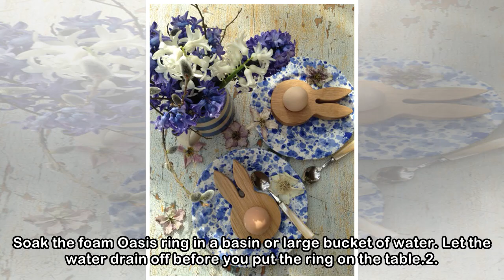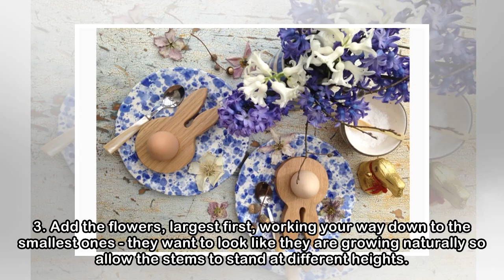Willow Crossley's Easter table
Watch florist Willow Crossley teach how to create the prettiest, wild and garden-like centrepiece for your Easter table...What you'll need• 1-2 Oasis foam ring• Secateurs• Bunch of pittosporum• 2 bunc...